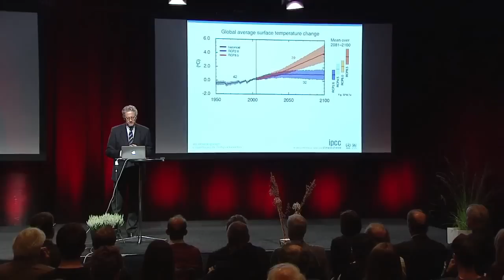Arctic Ocean Climate Change Impacts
Many of the climate change impacts we are concerned about seeing globally by 2100 have already occurred in the Arctic. We are Ocean Scientists for Informed Policy, and we want to bring the latest research on how climate change is affecting marine ecosystems to a public policy audience.